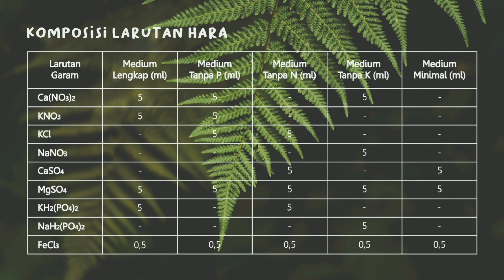(S1) - Fisiologi Tumbuhan - Acara 4 - Membuat Larutan Hara untuk Melihat Gejala Kahat